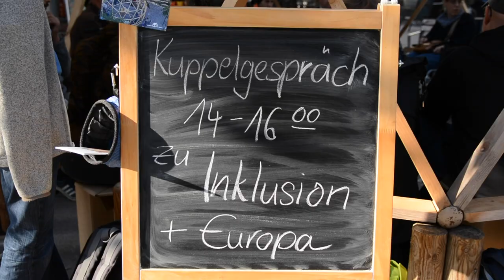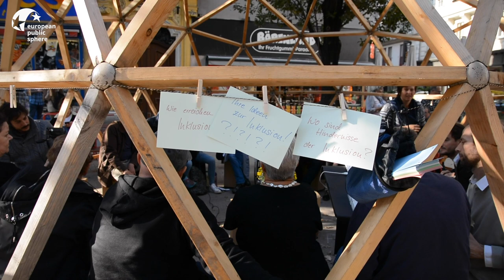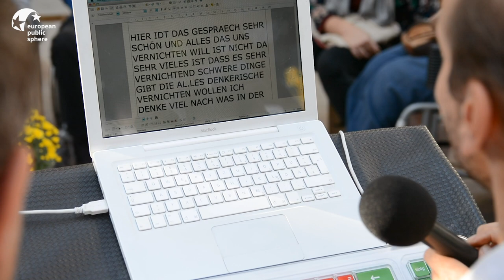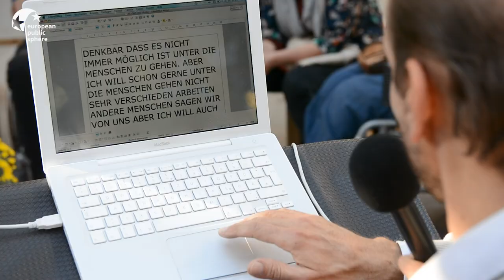"... mit allen, die da sind!" | Inklusiver Dome-Talk | Wien 2018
Der Talk am 16. Oktober 2018 in Wien bildete den Abschluss der Österreich-Tour und hatte das Thema "Inklusion". Menschen mit und ohne Behinderung fanden sich unter der Kuppel zusammen und diskutierten wie inklusiv unsere Gesellschaft gestaltet ist, was Inklusion überhaupt bedeutet und welche Herausforderungen aktuell und zukünftig noch zu bewältigen sind.

Die Initiative European Public Sphere möchte mit ihren Dome-Talks an öffentlichen Plätzen in Europa einen Beitrag leisten zur Bildung einer europäischen Öffentlichkeit, in der die europäische Bürgerschaft über Zukunftsfragen ihres Gemeinwesens nachdenken und diskutieren kann. Die Verbreitung dieser Dome-Talks im Internet und durch andere Publikationen dient der Anregung eines solchen öffentlichen Diskurses zu unserer sozialen Zukunft.